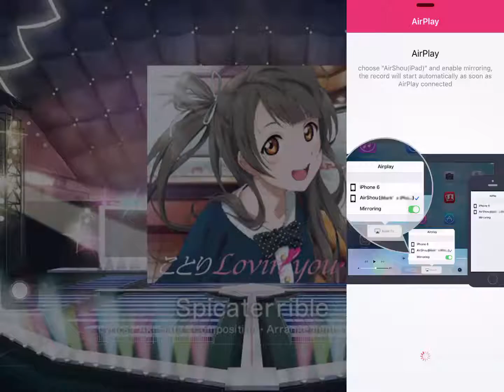Love Live! School Idol Festival - Spicaterrible [EX/FC]